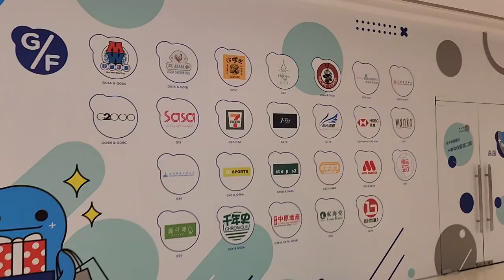「黃阿瑪喵運駕到」@+WOO 嘉湖｜幸福罐罐膳食房 - 2023年01月08日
錄影日期:2023年01月08日
錄影器材:Samsung Galaxy S22+ 5G
剪輯軟件:iMovie (Apple macOS)
影片解像度:1920x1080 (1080p,Full High Definition)
影片長度:1分0秒